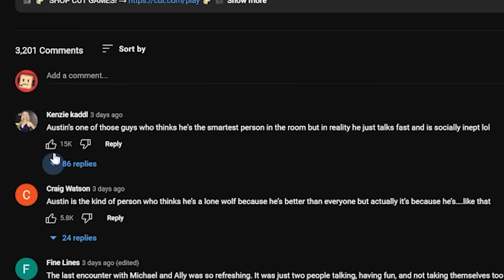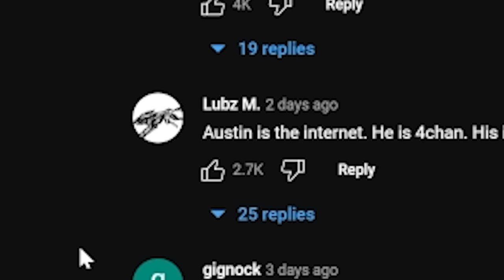Epic God Warrior Has No Time To Babysit Women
Wow its the Button! The cringe! They found that one dude from reddit that everyone hates to be on. Hes an epic god warrior and unless you can impress him you better get to steppin.